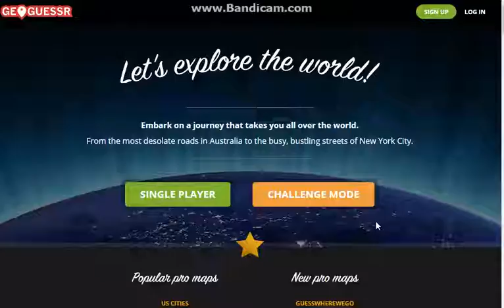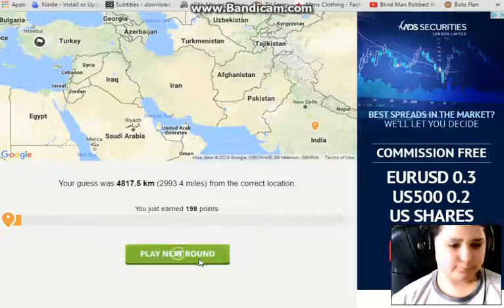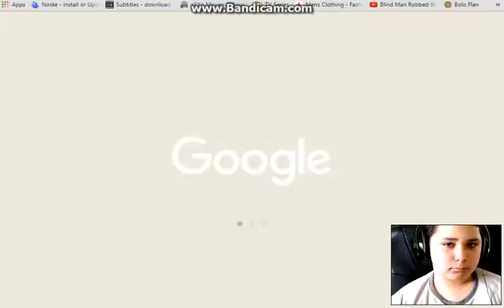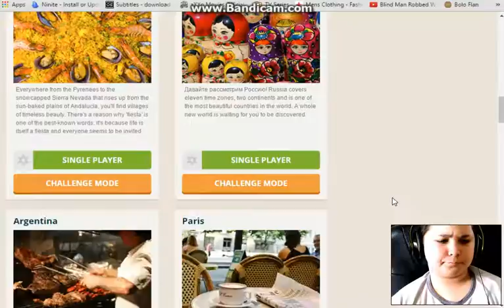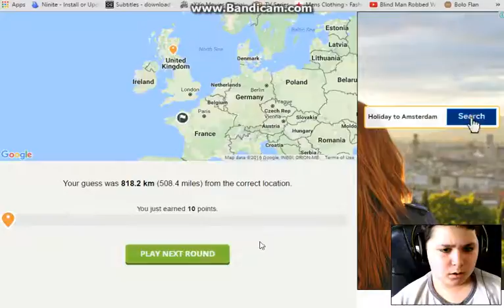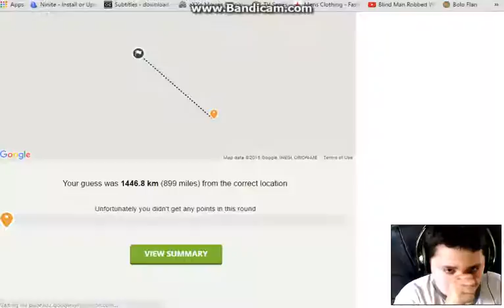BORA LA VIAJAR PARA ....